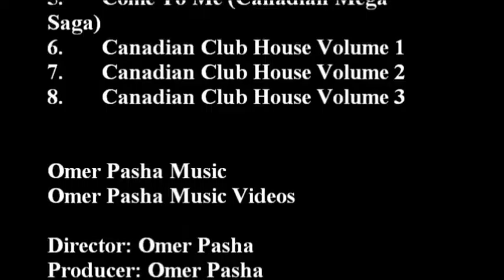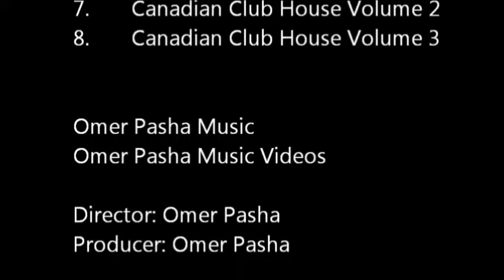121 Year 2016 Best of Omer Pasha Music Jason Was Blonde Glamour Canadian Music Video